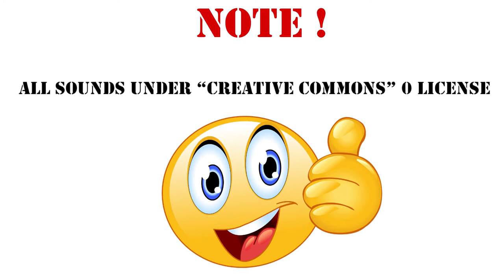Moody Atmosphere [D# Min] Sound Effect /134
Geld mit Games - spielend Geld verdienen*